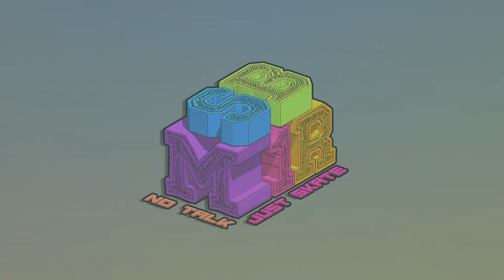#72 - 2020.06.17 - Quick Session ⭐⭐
Just a very quick session, nothing to fancy, just practice.